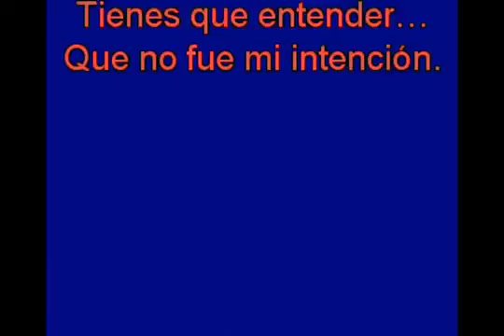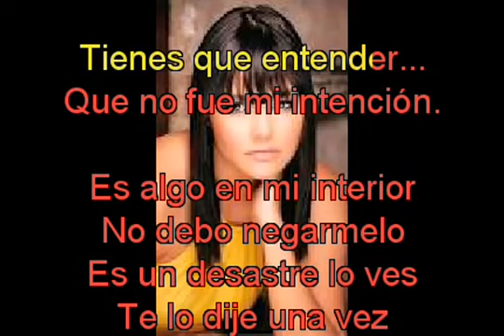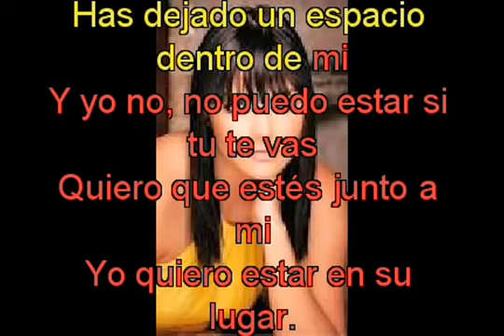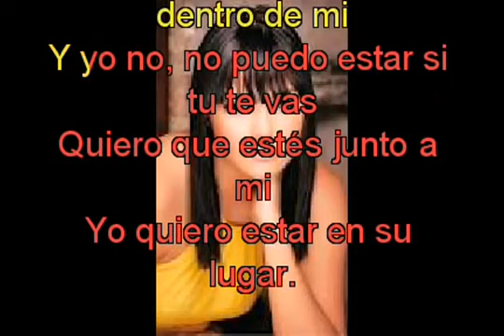Yuridia En Su Lugar con letra